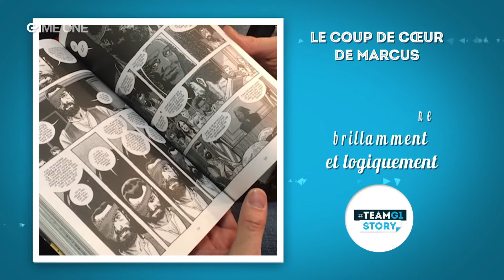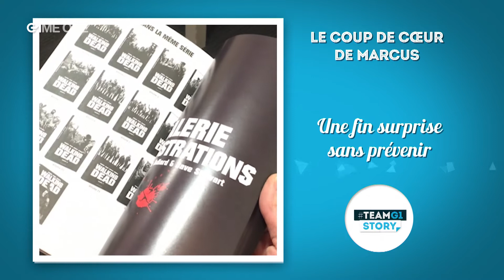TEAMG1 Story - Marcus présente le dernier tome The Walking Dead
Marcus vous présente le dernier tome de la série BD comics : The Walking Dead